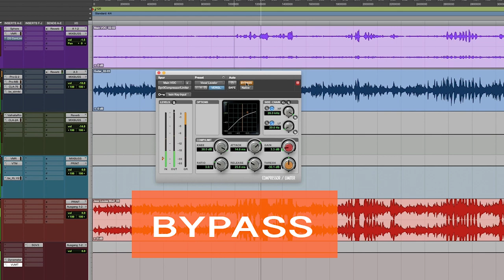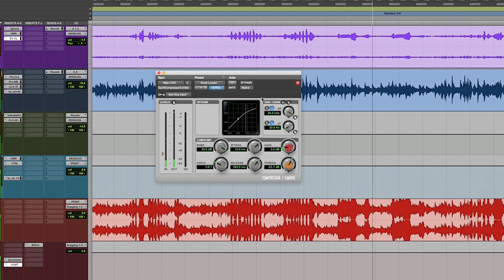Kompressor Tutorial | Vocals komprimieren pt1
🎙Hol dir das kostenlose "Mixing Hacks" PDF👉

In diesem Video erkläre ich dir wie du einen Kompressor für Vocals einstellen kannst.
Ich zeig dir die wichtigsten Regler an einem Standart (Stock) Kompressor Plugin und erkläre was jeder davon bewirkt.

Musik in Video:
Napaea: "Jeez Luise"

Du willst mit mir gemeinsam an deiner nächsten Aufnahme arbeiten oder einen Song von mir mischen lassen?